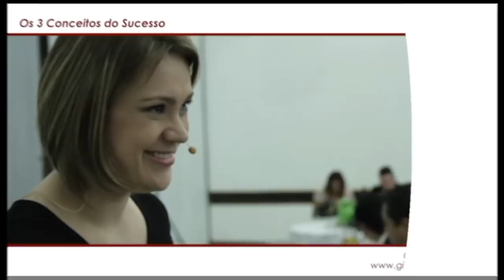PROCRASTINAR - Por que as pessoas procrastinam?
PROCRASTINAR - Por que as pessoas procrastinam? Mas afinal, o que é procrastinar? Será que é possível acabar com a procrastinacao? Procrastinacao como vencer? Ah são tantas as perguntas, e ai vai mais uma... Você conhece alguém que sabe o que tem que fazer, mas... deixa pra depois?! Por isso o tema de hoje é exatamente esse PROCRASTINAR PROCRASTINACAO!
A pessoa faz um planejamento detalhado, logo no comecinho do ano, mas vai deixando, deixando, deixando, e quando chega dezembro, bate o desespero: E AGORA? O QUE EU FAÇO?
Vamos descobrir: Procastinacao como sair disso!

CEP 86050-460